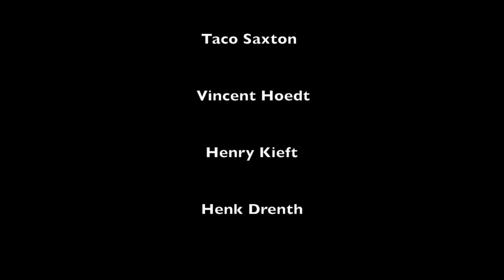Sailing the South-West coast of The Netherlands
A perfect trip with great winds. The coastal waters and river delta of the Netherlands offer some of the best sailing!